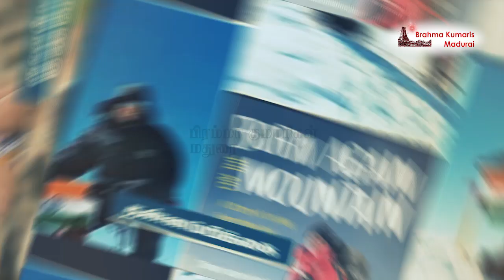Episode - 19 | மனதை வெல்லுங்கள் (இன்று: வெற்றிக்கான வழி ! )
Day - 19 | மனதை வெல்லுங்கள்
Topic Today : வெற்றிக்கான வழி !
Daily 30 Minutes
Language : Tamil
Date & Time:
From Monday, 27th April, 2020
6.00 PM - 6.30 PM IST
with Senior Rajyoga teacher

New Webinar session Registration: https:\\madurai.brahmakumaris.com\registration

VIDEO WITH PERMISSION ATTRIBUTION:
Written Permission to Use “Manadhai Vellungal” by the Godlywood Studio of this video was secured by this Creator.